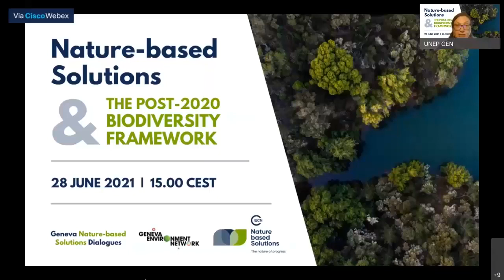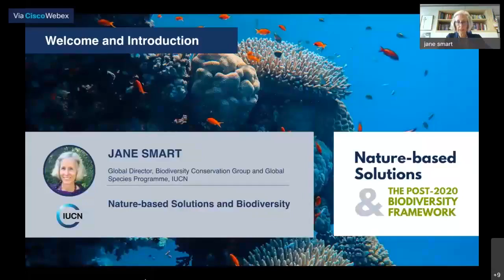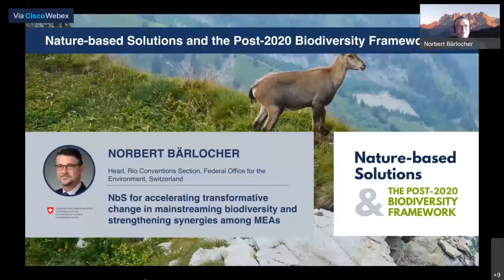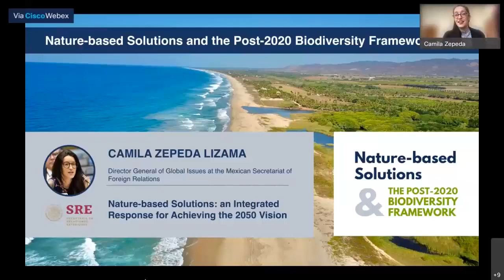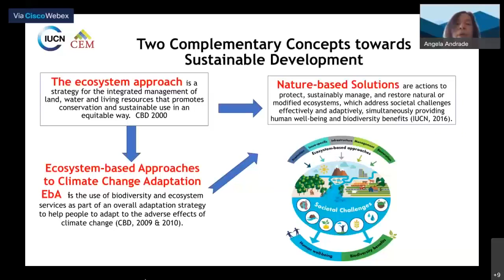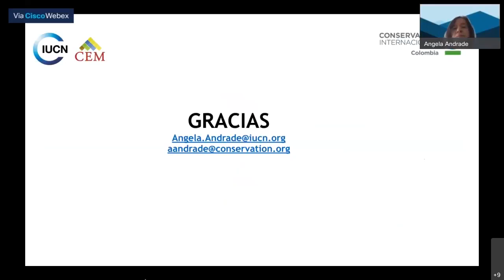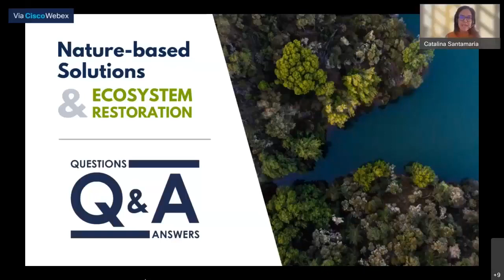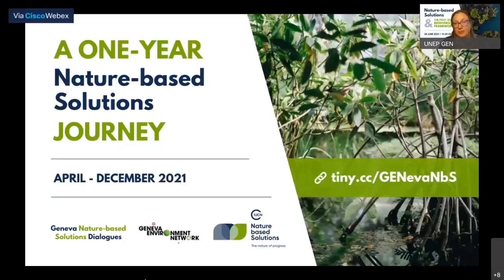GVA Nature-based Solutions Dialogues | Nature-based Solutions & the Post-2020 Biodiversity Framework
The Geneva Nature-based Solutions Dialogues was convened by the Geneva Environment Network and the International Union for Conservation of Nature (IUCN). This one-year journey was an opportunity to bridge gaps by bringing experts from all over the world and different sectors will discuss throughout the year about the relevance of and ongoing work on NbS.